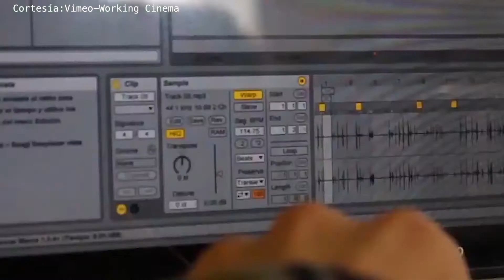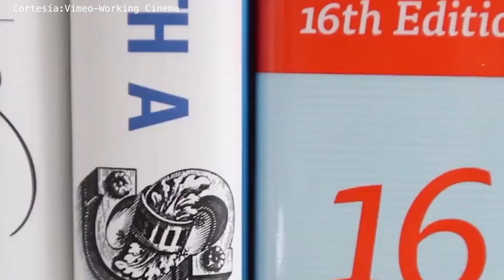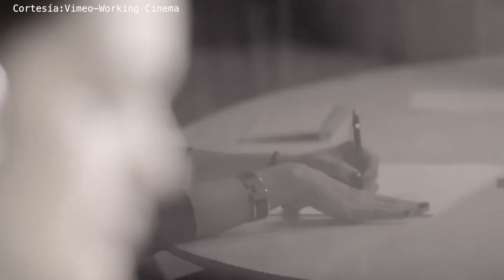5 Actos que molestan a tus compañeros de trabajo